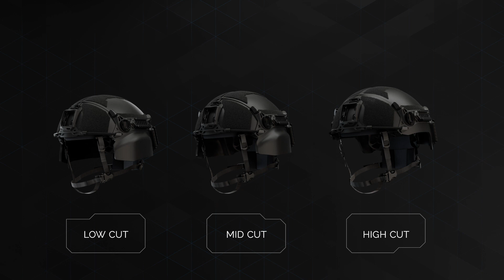ULBRICHTS OPTIO - True boltless head protection beyond NIJ IIIA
ULBRICHTS OPTIO
BOLTLESS + BETTER BALANCE
PROTECTION BEYOND NIJ IIIA

THE PERFECT CHOICE to equip
• SPECIAL FORCES
• SWAT
• PATROL OFFICERS
• MILITARY FORCES

TRUE HEAD PROTECTION INSTEAD OF FALSE SECURITY!

THE OPTIO HELMET BENEFITS:
- NO BALLISTIC GAPS IN THE HELMET SHELL COMPARED TO COMPOSITE HELMETS

- HIGHER PROTECTION SURFACE COMPARED TO COMPOSITE HELMETS(+25-30%)

- EASY SERVICE AND MAINTENANCE

- BOLTLESS PROTECTION BEYOND NIJ IIIA

- RIFLE PROTECTION UPGRADE WITH FORTIS FOREHEAD SHIELD ATTACHMENT

ULBRICHTS helmets do not just stop handgun and rifle ammunition, they also prevent a severe backface deformation leading to lethal brain trauma.